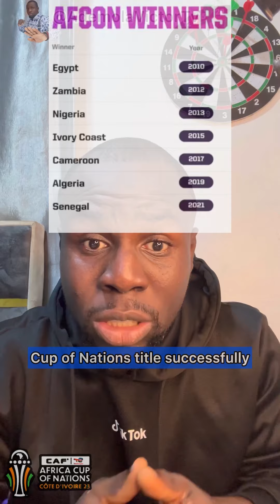Senegal Hope to Break Champions Spell as they take on Gambia, Guinea & Cameroon - 2023 AFCON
Senegal Hope to Break Champions Spell as they take on Gambia, Guinea & Cameroon at the 2023 African Cup of Nations

Can Senegal, the current defending champion, break the spell at the 2023 African Cup of Nations?

Senegal is no doubt one of the favorites to lift this year’s AFCON. However, it is not totally clear if this team can maintain the same level of intensity and quality after most of their key players moved to the Gulf Region in the past year. Koulibaly, Mané, Gueye, Ismaïla Sarr, just to name a few, are key players for Senegal in this competition.

Cameroon is among the three nations that have successfully defended their AFCON title, accomplishing this feat by prevailing over Senegal in a penalty shootout during the 2002 tournament. With five AFCON trophies, Cameroon is the second most successful team, trailing behind Egypt, with 7 AFCON titles.

Samuel Eto'o still remains the overall top goal scorer at this competition with 18 goals. However, among current active players, André Ayew with 10 goals, Vincent Aboubakar with 9 goals, and Sadio Mané with 8 goals could break this record, if they can, by some miracle, score about 10 goals at the 2023 AFCON.
It is interesting to note that even though FIFA directed European clubs to release African players for the AFCON by January 3, André Onana is yet to arrive. Manchester United and Cameroon negotiated, allowing Onana to play against Tottenham Hotspur on January 14, a day before Cameroon faces Guinea in their opening game, and as a result, there are reports that he might miss the opening game due to this arrangement.

Given Guinea's potential, it's expected that they should be advancing further in the competition, as they did in the early 2000s. Now the captain, Keïta, bears the responsibility of guiding the Syli National back to their former level of success. Since his international debut in 2014, Keïta has experienced limited success with the national team. Despite amassing over 50 caps and scoring 11 goals for Guinea, the team's performances at the AFCON, have been disappointing. Exiting at the group stages in 2015, then the round of 16 in 2019 and 2021.

The Gambia, known for their inspiring underdog story in the previous AFCON, returns once more. In the last tournament, they entered as the lowest-ranked team (150th) and made history by advancing from the group, defeating Mauritania and Tunisia and drawing with Mali. In the round of 16, they edged past Guinea before being eliminated by hosts Cameroon in the quarter-final with a 2-0 loss.

Despite their underdog status, the Scorpions are back with teams wary of their potential. They secured qualification in dramatic fashion with two late goals against Congo. The Gambia's belief in themselves is now their greatest asset.

Senegal faces The Gambia on Monday, the 15th of January, while Cameroon faces Guinea a few hours later on the same day in their first game at this year's AFCON. I see Senegal and Cameroon making it out of the group; however, this is the AFCON, expect surprises.